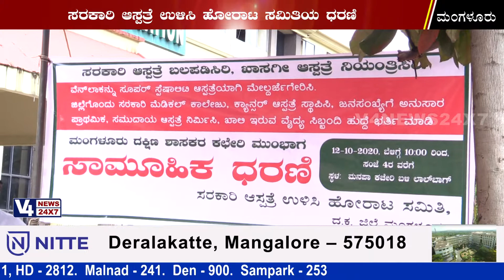ಖಾಸಗಿ ಆಸ್ಪತ್ರೆ ನಿಯಂತ್ರಿಸಿ, ಸರಕಾರಿ ಆಸ್ಪತ್ರೆ ಉಳಿಸಿ: ಸರಕಾರಿ ಆಸ್ಪತ್ರೆ ಉಳಿಸಿ ಹೋರಾಟ ಸಮಿತಿಯ ಧರಣಿ